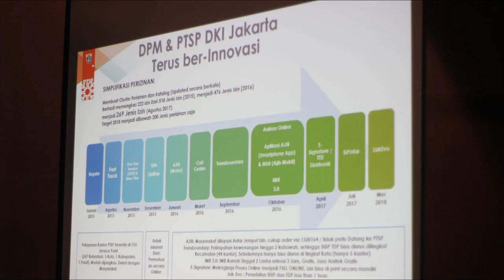Praja IPDN - Mal Pelayanan Publik Provinsi DKI Jakarta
Hello warga Jakarta beberapa waktu lalu, Mal Pelayanan Publik Provinsi DKI Jakarta dikunjungi oleh Institut Pemerintahan Dalam Negeri (IPDN) dalam rangka studi perspektif

mau tau keseruannya? yuk swipe video yang direpost dari akun Youtube Channel IPDNesia

Urus izin SENDIRI itu MUDAH